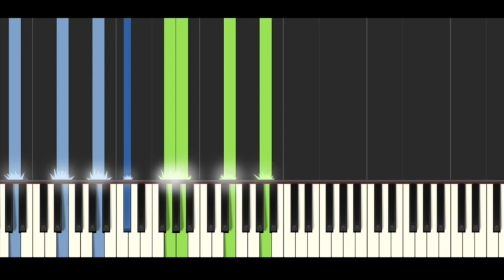Arle's Romance: a Sensual Piano Tutorial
Arle's theme from Puyo Puyo, but far more sensual and romantic... MOOD